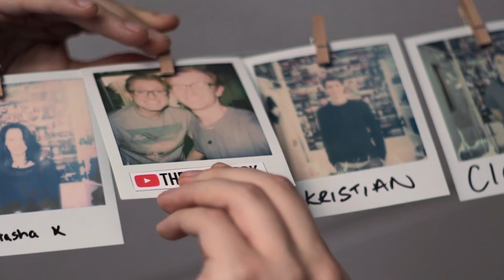"Steak Knife" | Story in a Can #6 | The Film Look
✒️ Download our FREE Printable Prompts so YOU can start to create unique STORIES!

Create a story from 160,000 choices!
This week we made up a film called "Steak Knife"!